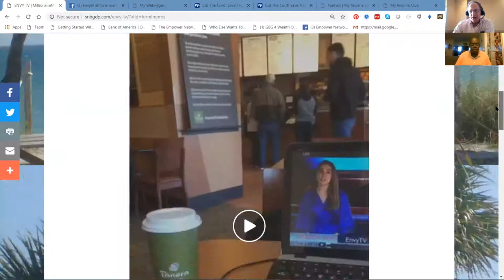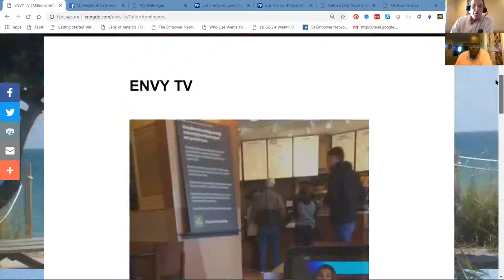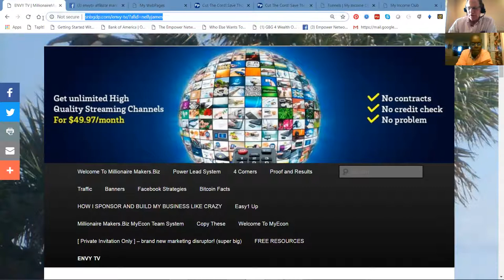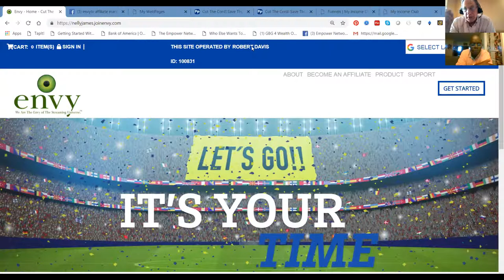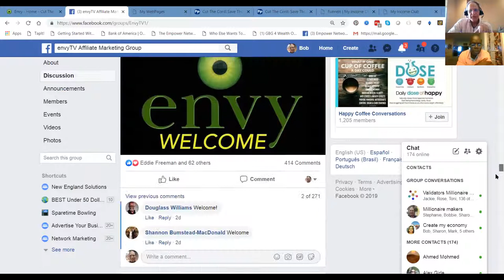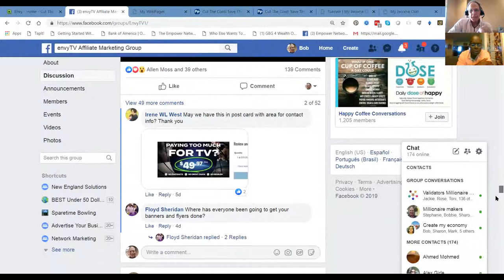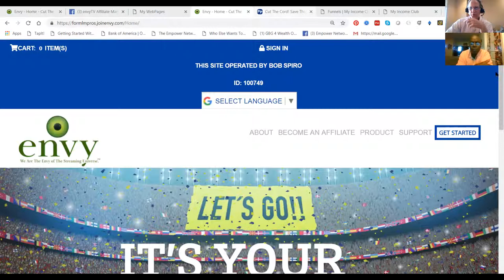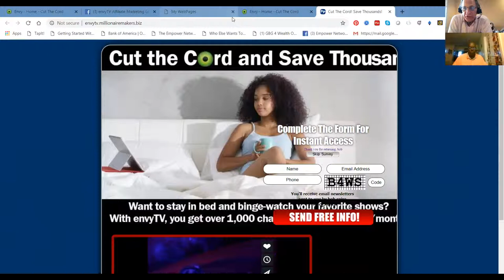Millionaire Makers . Biz Envy TV Tools